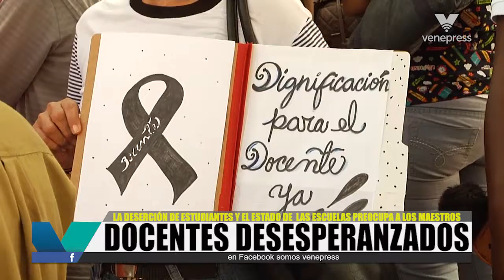No solo de vocación se vive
Los maestros en el occidente del país señalan que las ganas de enseñar que tenían hace unos años, hoy se han convertido en "desesperanza".

La situación estudiantil parece reflejar la existencia de dos realidades, la deserción por parte del alumnado que muchas veces no va a clases por no tener algo qué comer y algunos maestros que van a los espacios para permanecer y no para enseñar